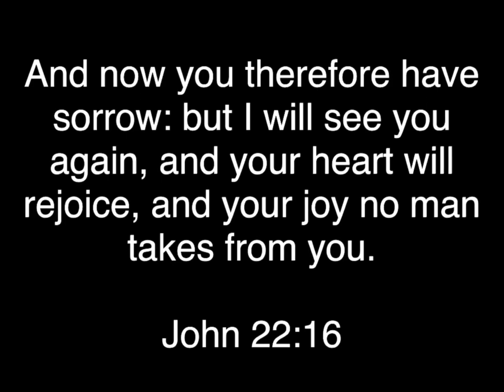In memory of Steven Farmer